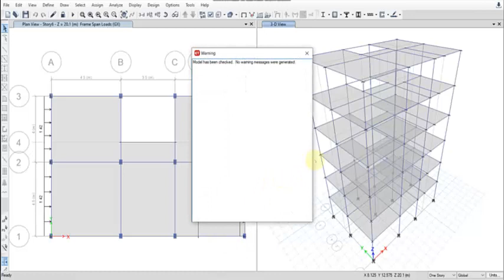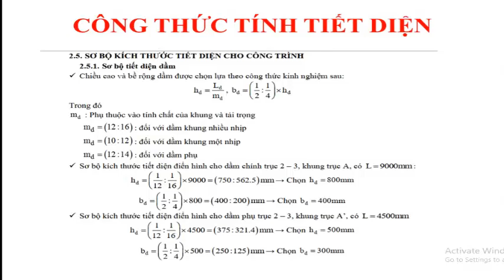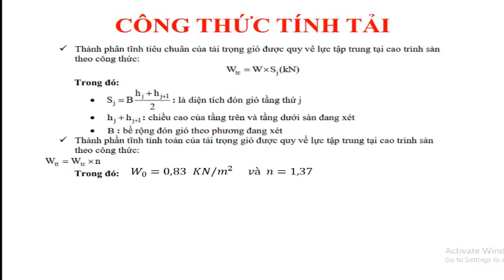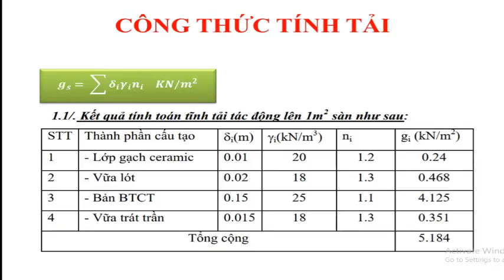HỌC ETABS2018 TRONG 9 PHÚT